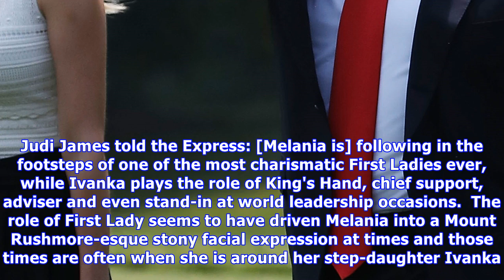This is what donald and ivanka's body language really means, according to experts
Picture: BRENDAN SMIALOWSKI/AFP/Getty Images United States President Donald Trump is immensely attached to his daughter and White House adviser Ivanka Trump. She filled in for her father at the G20 summit earlier in the year, as he left for bilateral meetings, which raised a number of eyebrows inter...